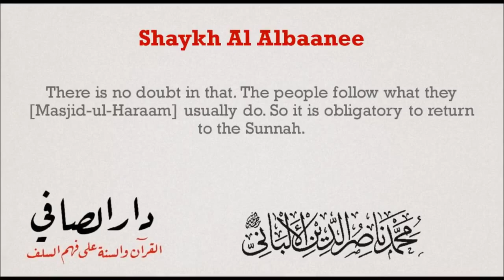shaykh al-albani about lengthen supplications in qunoot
may Allah rewards in good the translator